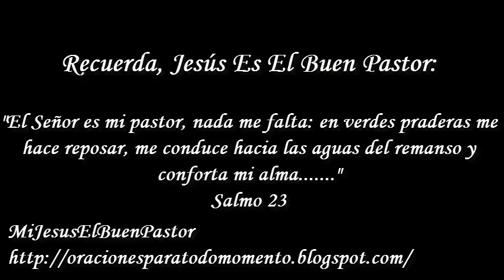SANTO EVANGELIO MIÉRCOLES 9 DE ENERO DE 2019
REFLEXIÓN: "¿Qué imagen prima más en nuestra oración y en nuestra vida de fe: la de un Dios temible o la de un Dios compasivo que me atrae con su paciencia infinita?".